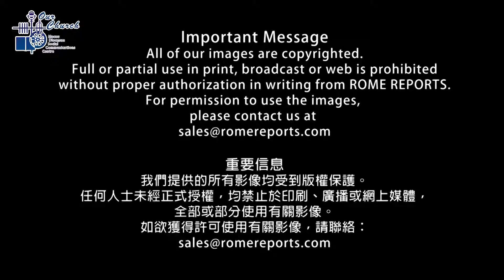Pope strongly denounces abortion during General Audience(12/06/2019)